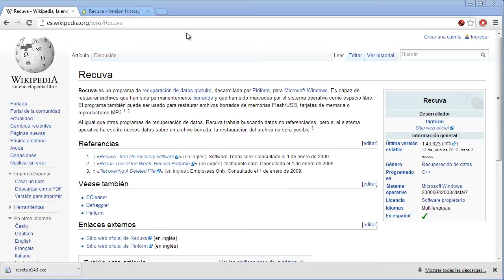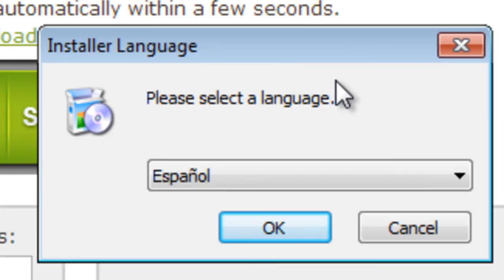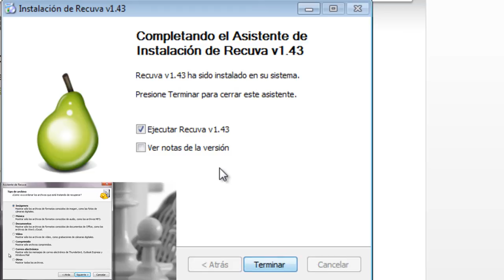Recuperar archivos eliminados de USB, Disco Duro, MP3 1/2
En este vídeo te muestro como descargar e instalar el Recuva, un programa que te permite recuperar archivos que hayas eliminado accidentalmente de tu memoria USB, disco duro o reproductor MP3.

Recuperar fotos
Recuperar mp3
Recuperar archivos
Recuperar documentos
Recuperar imagenes
como recuperar documentos eliminados
restaurar archivos eliminados
restaurar archivos eliminados de la papelera de reciclaje
recuperar archivos borrados
recuperar archivos borrados de disco duro
recuperar archivos despues de formatear
restaurar archivos eliminados